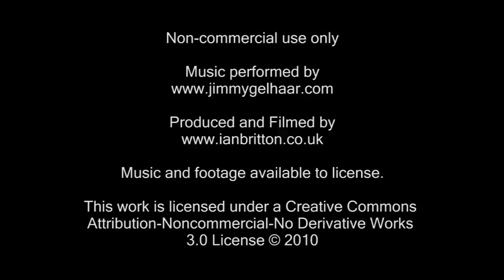Red Poppies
Red poppies in a field in Northumberland, England.

The poppy of wartime remembrance is the red-flowered corn poppy. This poppy is common in Europe and is found in many locations, including Flanders, the setting of the famous poem "In Flanders Fields," by the Canadian surgeon and soldier John McCrae.